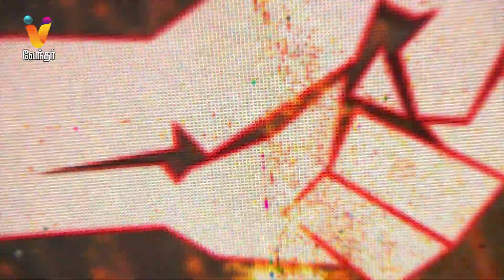பள்ளி நாட்கள் சிறந்ததா? vs கல்லூரி நாட்கள் சிறந்ததா? Nerukku Ner | Ve Mathimaran | School vs College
பள்ளி நாட்கள் சிறந்ததா? vs கல்லூரி நாட்கள் சிறந்ததா? | Nerukku Ner | Ve Mathimaran | School days vs college days | Vendhar TV